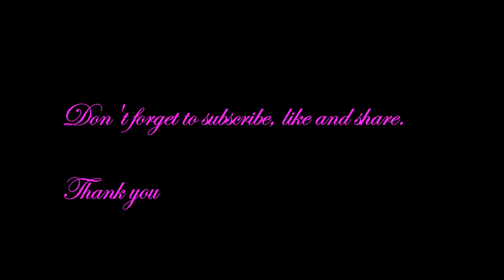የሐበሻ ኢስላማዊ ሬድዮ ክፍል 153